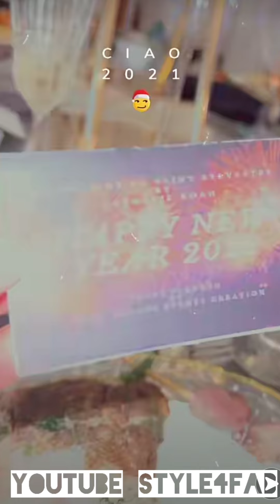NATHALIE KOAH AVEC PRINCESS BEVERLY, LE DÎNER DU 31 DEC 2021😍🎉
This video is about the new year eve diner party with family